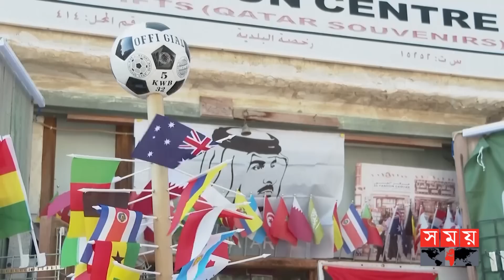তবে কি ইউরোপিয়ান কোচই নিয়োগ দিচ্ছে ব্রাজিল? | Brazil Football Coach | Carlo Ancelotti | Somoy Sports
তবে কি ইউরোপিয়ান কোচই নিয়োগ দিচ্ছে ব্রাজিল? | Brazil Football Coach | Carlo Ancelotti | Somoy TV

aবারবার ইউরোপিয়ান ফুটবলের কাছে পরাজিত হয়ে এবার ইউরোপিয়ান কোচই নিয়োগ দিতে যাচ্ছে ব্রাজিল। আনুষ্ঠানিক ঘোষণা না এলেও, ধারণা করা হচ্ছে, ইতালিয়ান কার্লো অ্যানচেলত্তির হাতেই উঠতে যাচ্ছে দায়িত্ব। আর তা হলে ৫৮ বছর পর কোন বিদেশি কোচ নিয়োগ দেবে ব্রাজিল ফুটবল কনফেডারেশন। যদিও ইতিহাস বলছে, লাতিন দেশটির হয়ে সুখকর নয় বিদেশি কোচদের অতীত।

After being repeatedly defeated by European football, Brazil is going to hire European coaches. Although there is no official announcement, it is believed that Italian Carlo Ancelotti is going to take the responsibility. And if that happens, after 58 years, the Brazilian Football Confederation will appoint a foreign coach. However, history suggests that the Latin country has not had a happy past with foreign coaches.